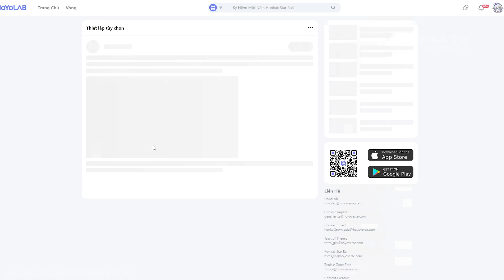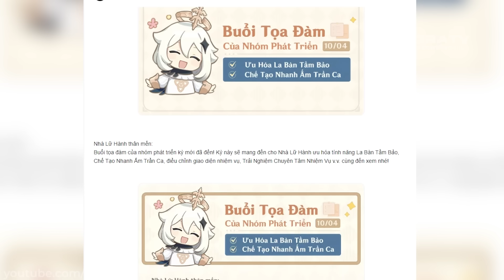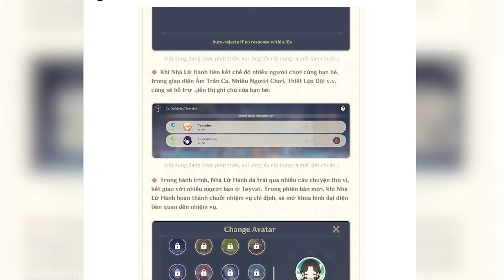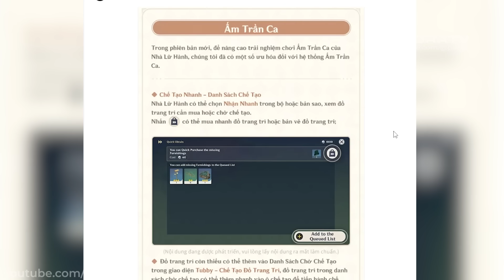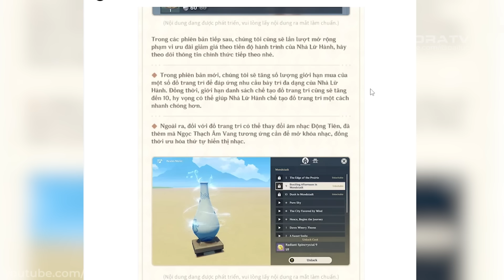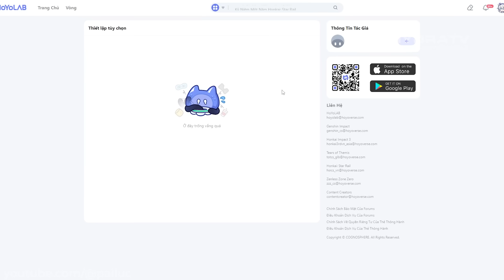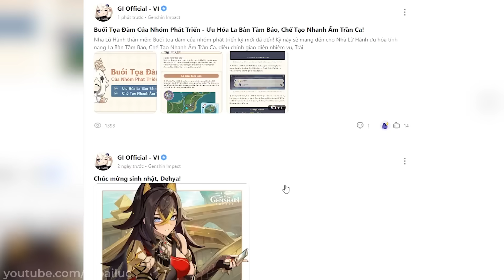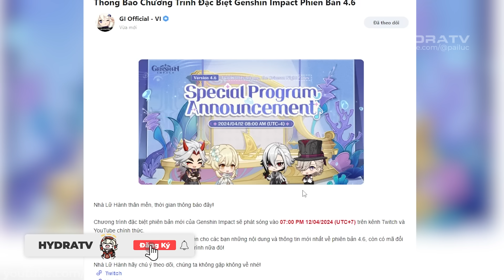7 Tối Ưu Rất Quan Trọng Genshin 4.6! Dễ Farm Ng.Thạch Hơn! La Hoàn Mới Ở 4.7?! Live 4.6 Chính Thức!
7 Tối Ưu Rất Quan Trọng Genshin 4.6! Dễ Farm Ng.Thạch Hơn! Live 4.6 Chính Thức! Tin Đồn EndGame Mới

00:00 Yoyoyo
01:06 La Bàn Tầm Bảo
02:39 Chế Độ Phát Hiện Kẻ Trộm
03:13 Phần Thưởng Độc Đáo Khi Làm Q
04:03 Bản Đồ Gọn Hơn
04:44 Loạt Tối Ưu Ấm Trần Ca
05:59 Tối Ưu Nhiệm Vụ
06:56 Tổng Kết
07:31 Tin Đồn Về La Hoàn Mới
08:42 Bài Đăng Tối Ưu Bất Ngờ Bị Xoá Vào 10h47p
10:26 Live 4.6 Chính Thức

Hãy ủng hộ mình:
LỊCH STREAM GAME:  ► 21h30
Thumbnail: